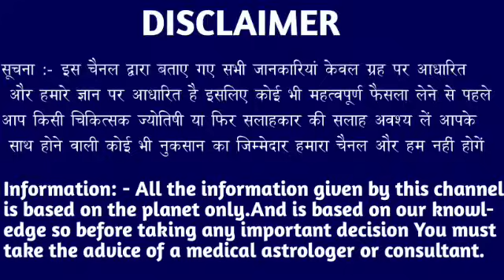वृश्चिक राशि वालों 07 अगस्त 2:20 बजे सभी काम छोड़ो और सबसे पहले वीडियो देखो। Vrishchik Rashi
वृश्चिक राशि वालों 28 जुलाई 2:20 बजे सभी काम छोड़ो और सबसे पहले वीडियो देखो। Vrishchik Rashi#astrology